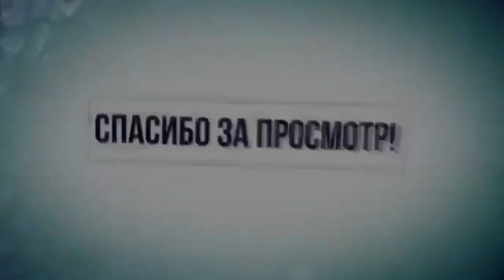ВРЕМЯ ТРЕНИРОВКИ 40 МИНУТ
Тренировка это -
Физические упражнения — элементарные движения, составленные из них двигательные действия и их комплексы, систематизированные в целях физического развития

ЖМИ для ЗАКАЗА:
ВСЕМ ОТВЕЧУ И ПОМОГУ:
1.ЗАДАТЬ ЛЮБОЙ ВОПРОС ONLINE И РАЗОБРАТЬ ЕГО ПО ПУНКТАМ
2.РАСПИСАТЬ ПРОГРАММУ ТРЕНИРОВОК(СУШКА/МАССА НА ВЫБОР).
3.РАСПИСАТЬ ПРОГРАММУ ПИТАНИЯ(СУШКА/МАССА НА ВЫБОР).
4.ПОДБОР СПОРТИВНЫХ ДОБАВОК
5.КОРРЕКЦИЯ ФИГУРЫ ТРЕНАЖЁРНЫЙ ЗАЛ
6.ПЕРСОНАЛЬНЫЕ/ПАРНЫЕ ТРЕНИРОВКИ НА ПЕТЛЯХ TRX
7.ПЕРСОНАЛЬНЫЕ ONLINE ТРЕНИРОВКИ/ВЕДЕНИЕ 24/7